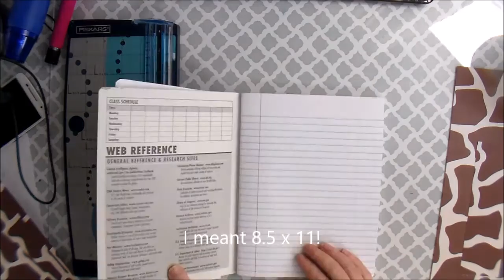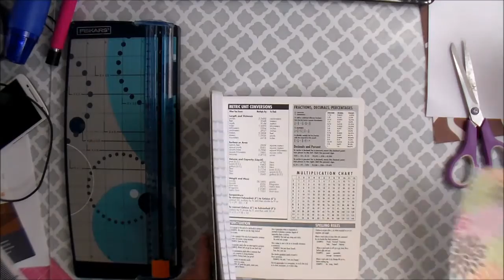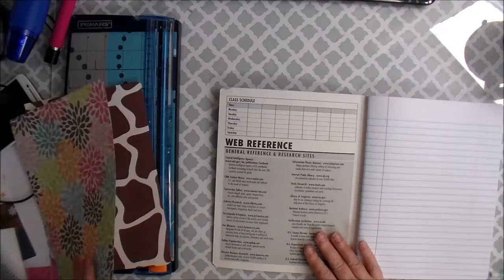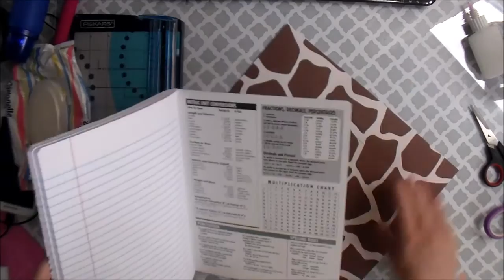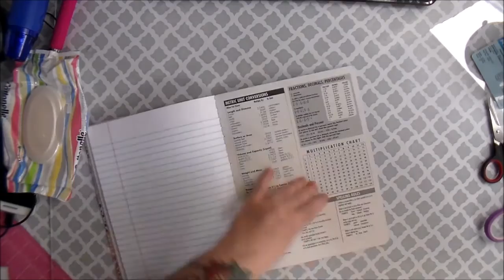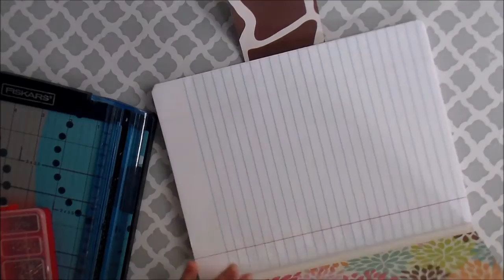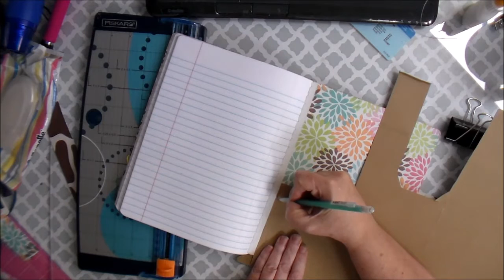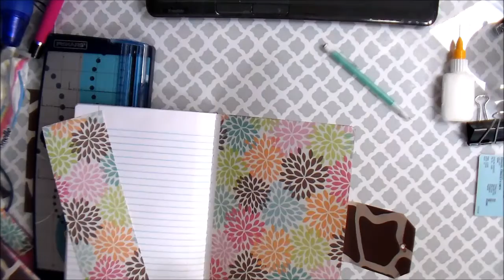BackToSchool DIY Covered Notebook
I am a Christian based artist who produces videos that feature step by step tutorials, project shares, happy mail, hauls,  shout outs, and product reviews. Occasionally I will share parts of my family's daily life and experiences. My hope is to offer inspiration and instruction in the areas of:
Mixed media
Paper crafts
Repurposing & Upcycling
Storage and organization
Sewing
General crafts

I strive to build a faith based community that supports each other based on respect and shares a love for art through creativity. Please watch some video, paint some paper and glue on some rhinestones cause things are gonna get messy up in here!

Product Review, Channel Shout out, happy mail, send items to:
Faith Unedited
C/O Kimberly Bowman
1647 Wagonwheel Drive
Fort Lupton, CO 80621